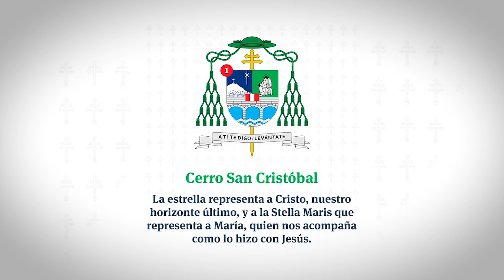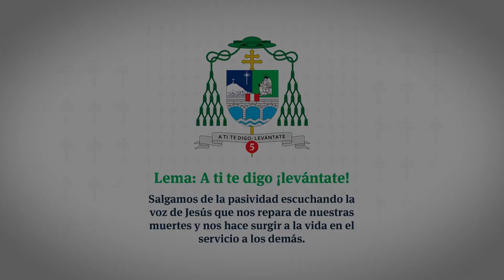Canal HN: Significado del Escudo del Arzobispo de Lima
Canal HN al servicio de la fé.